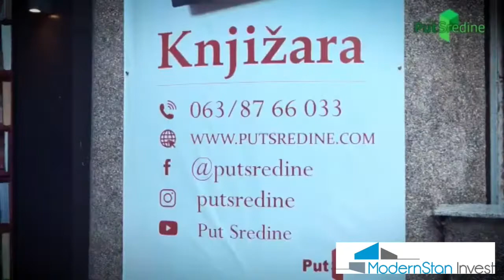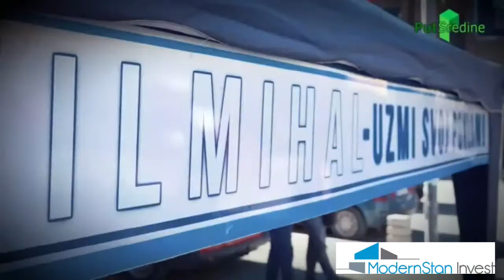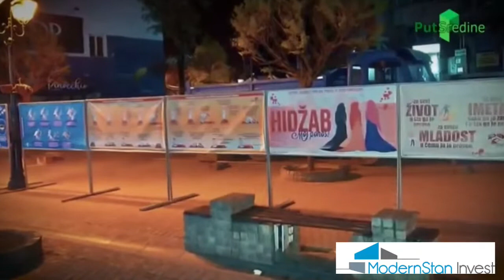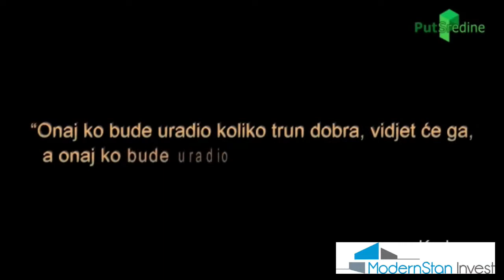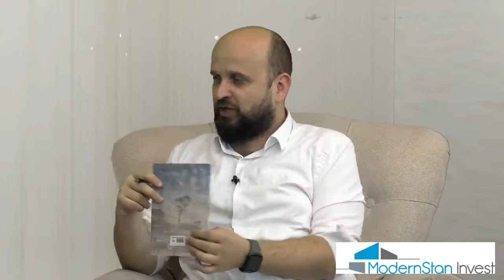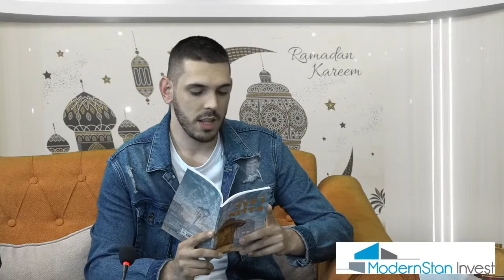Ramazansko druženje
Glavni i odgovorni urednik: Enes Radetinac
Realizator programa : Jasmin Avdić

Novinari:
Aiša Alić
Emir Ličina
Amela Kuč

Snimatelj:
Jasmin Avdić

Produkcija:  A1tv.net